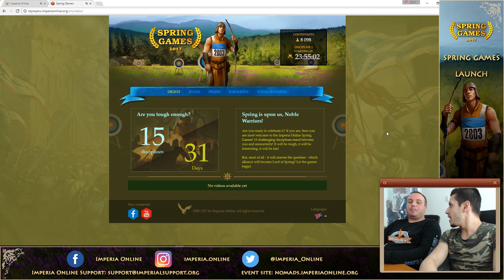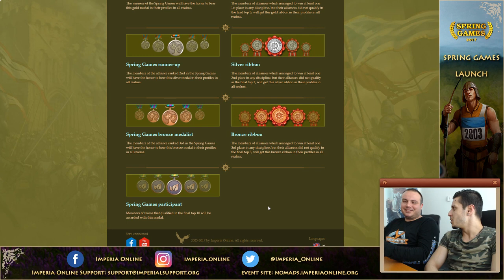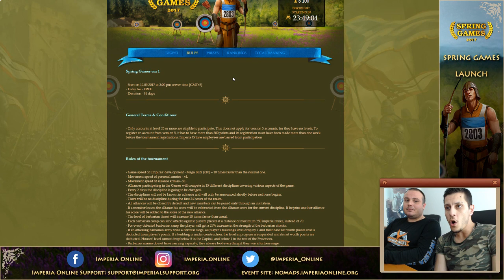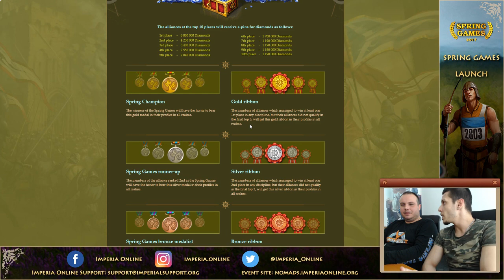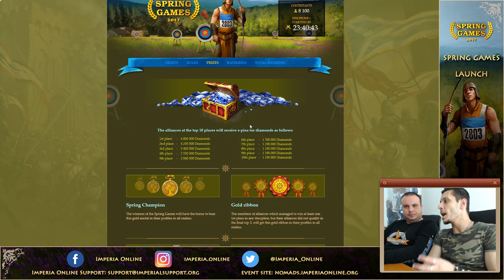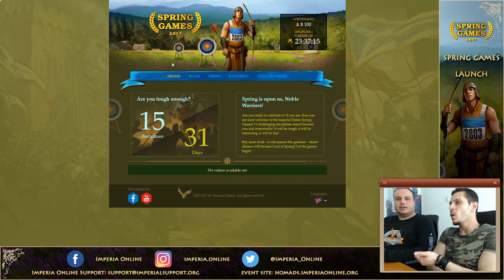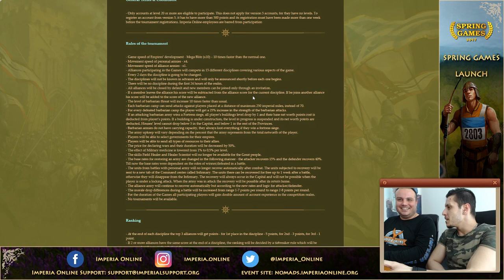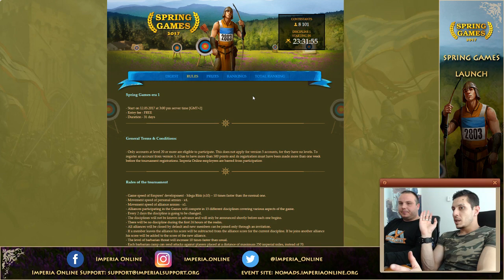Spring Games Launch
More than 8000 players have joined the Frey.